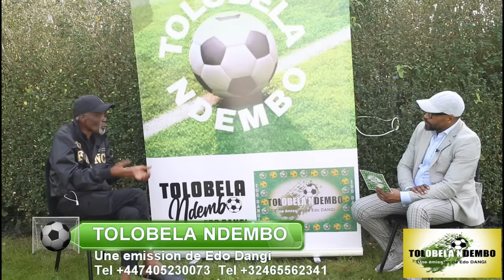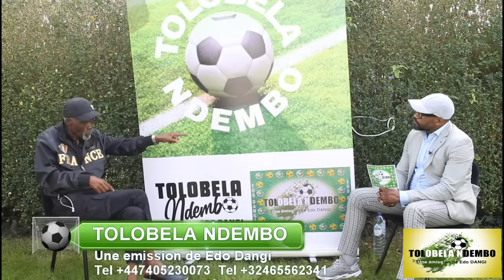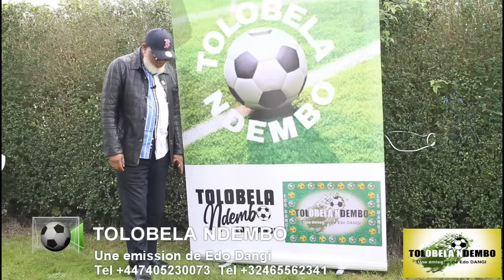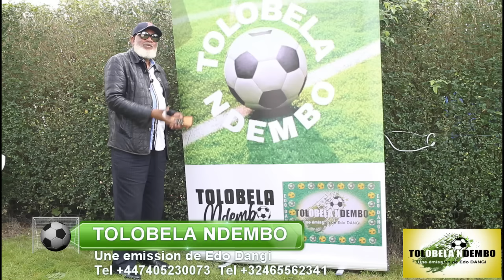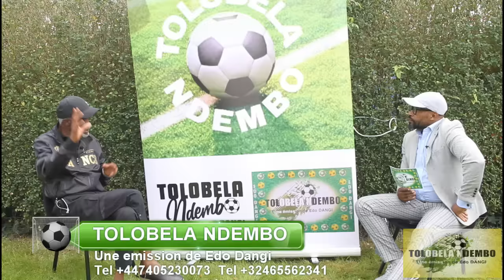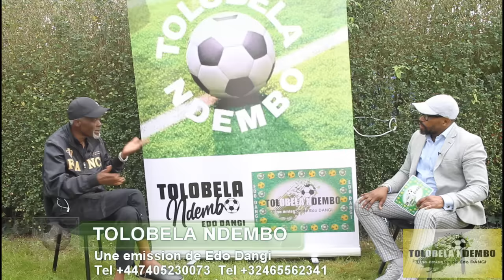TOLOBELA NDEMBO Recoit MUNTUBILE SANTOS DJALMA 1ere Partie